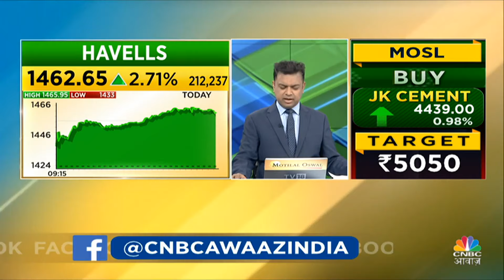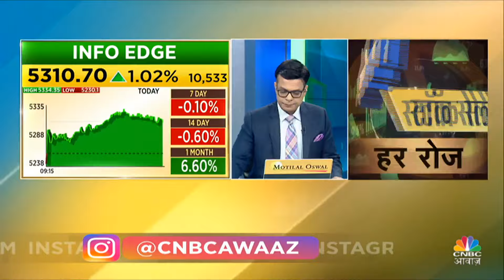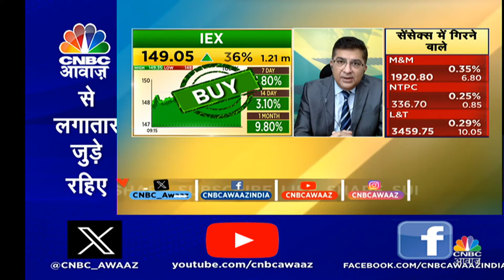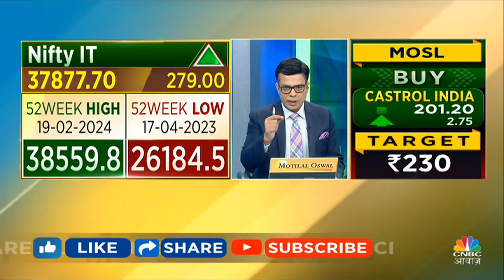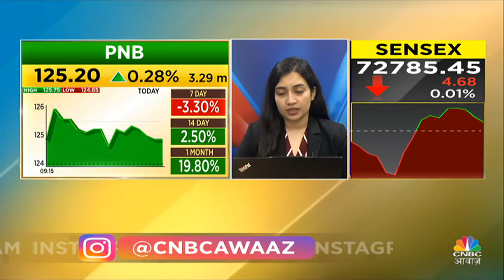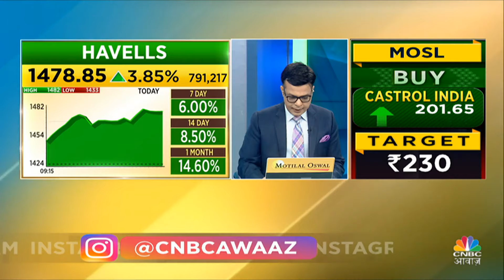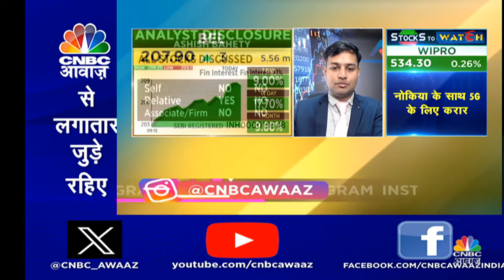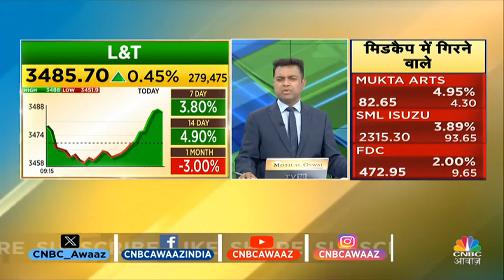Top Stock Picking | आज इन Quick Singles के साथ तैयार करें अपना Portfolio, इन Stocks में बनेगा पैसा?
n18oc_business